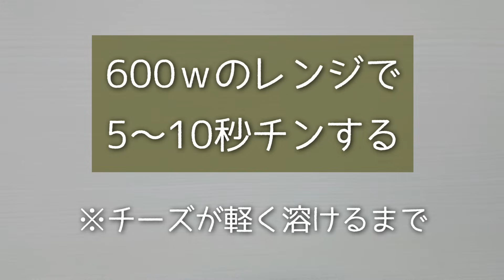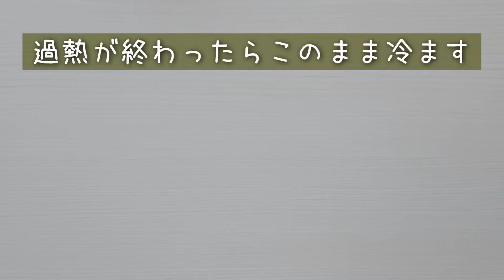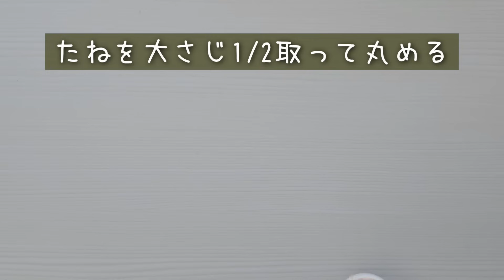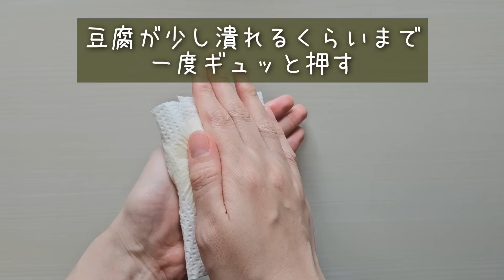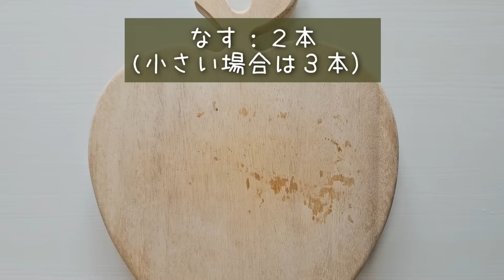簡単に作れるお弁当おかず10品 #17【obento】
【レシピ本ができました♪】
Amazon・書店で発売中です＊。

今回は簡単に作れるお弁当おかずを10品ご紹介しました！
冷凍保存もできるので作り置きにぜひ～◎

0:00　①ハムのブーケ風
0:47　②ハムカップエッグ
1:40　③はんぺんカニカマチーズの三角春巻き
2:42　④ひとくち豚つくね
3:43　⑤ポテチキナゲット
4:44　⑥豆腐とはんぺんのまるめ焼き
5:39　⑦白滝と油揚げの白だし煮
6:10　⑧ピーマンと人参の塩昆布和え
6:48　⑨なすの中華和え
7:39　⑩れんこんのゆかり炒め